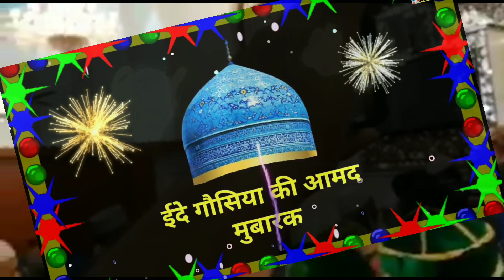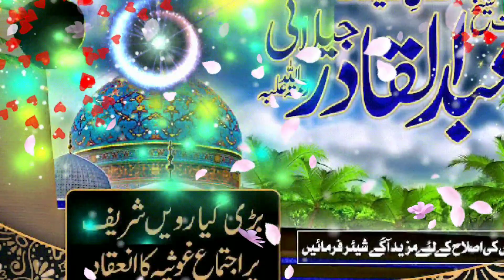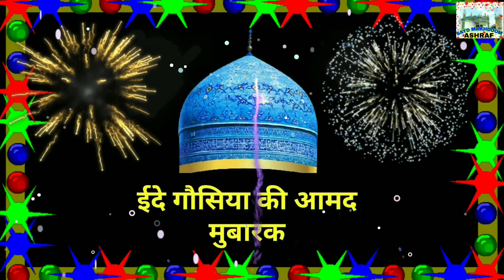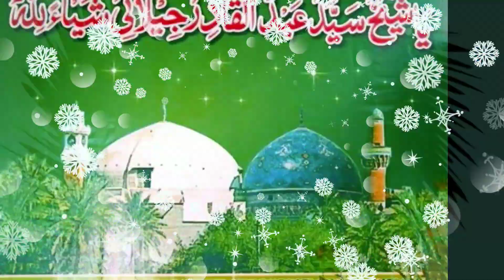Hamare Peer Hain Dono Jahan Me By Sabri Brothers New Qawwali 2019 ( Gaus pak ki qawali)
About Qawwali.
Qawwali reciter: sabri brothers
Qawwali Title: gaus pak ki qawali
Qawwali Video by: Syed Makhdoom Ashraf
Qawwali DOP: Bagdad Sharif
Qawwali Editing: Gulam-E-Makhdoom Ashraf
Artiest - Sabri Brothers
Label: Syed Makhdoom Ashraf Channel

मेरे सभी भाई अगर आपको यह वीडियो अच्छी लगी हो
तो वीडियो को लाइक कर देना और शेयर करना shukriya.

Qawwali
This is avery beautiful New qawwali 2019 by sabri brothers. She is most famous qawwali reciter of the Indian she also famous all our the world. this is his one of the best and New Qawwali 2019 performance in India.New qawwali is HD quality. Syed Makhdoom Ashraf Channel Production Produce This New qawwali 2019 in Full HD and 4K  New qawwali. This New qawwali is new lyric.
This New qawwali is one of the Best qawwali of 2019. This New qawwali 2019 is very beautiful Punjabi qawwali lyric recite by sabri brothers New qawwali and New Kalam.This is a New qawwali 2019 of sabri brothers produce by Syed Makhdoom Ashraf Channel Production.New qawwali By sabri brothers, Hamare Peer Hain Dono Jahan Mein, Punjabi qawwali , New qawwali 2019

About Qawwali

Qawwali Word come from Urdu Language mening is a poetry that specifically praises the Islamic gaus pak He is Descendent of prophet Muhammad (SAW) from both of his parents side . The practice is popular in South Asia Bangladesh,india and Pakistan UK Europe USA and Arab counters commonly People who recite qawwali are Known as qawwali singing sabri Brothers.This is a first Sufism urs Live  and dargah Sharif channel on Youtube.This is a New qawwali By sabri brothers,Hamare Peer Hain Dono Jahan Mein, qawwali , New qawwali 2019
Here is lyric of Punjabi qawwali.

New qawwali By sabri brothers,Hamare Peer Hain Dono Jahan Mein, Punjabi qawwali , New qawwali 2019

About qawwali
QAWWALI – that specifically praises the Gause pak He is Descendent of prophet Muhammad (SAW) from both of his parents side The practice is popular in South Asia ( Pakistan and India ), commonly in Urdu or Punjabi language qawwali 2019 People who recite qawwali are known as qawwali singer or qawwali sabri brothers Reciter.
It is difficult to trace the history of New qawwali qawwal since no authenticated record of when it was initiated can be found. One early author, gause azam dastagir (R.A) , was known as Shair-e-Darbaar-e-Gause Azam. Even before accepting Islam he was a poet, but after embracing Islam he gave a new turn to his poetry and started writing NEW QAWWALI Sharif in honor of Abdul Qadir Jilani . He was famous for his poetry that defended gause azam dastgir bade peer in response to rival poets that attacked him and his religion. Therefore Khwaja Garib Nawaz (R.A) is known as the first lestion (Qawwali) of that time. After that many a poet followed this trend and totally dedicated themselves to writing New qawwali. Sabri brothers New qawwali - Hamare Peer hain - New qawwali 2019 - Qawwali HD New qawwali By sabri brothers , hamare Peer hain gause azam jilani , Punjabi Qawwali , New qawwali 2019

It is difficult to trace the history of qawwali singer since no authenticated record of when it was initiated can be found. One early author, Hassan, was known as Shane Auliya Gause pak. Even before accepting Islam he was a poet, but after embracing Islam he gave a new turn to his poetry and started writing qawwali in honor of khwaja garib nawaz . He was famous for his poetry that defended Sufism in response to rival poets that attacked him and his religion. Therefore, Hassan is known as the first sana-khawaan (Qawwali ) of that time. After that many a poet followed this trend and totally dedicated themselves to writing qawwali Sharif.

The word mehfil sama qawwali derives from the Arabic urdu word mehfil?), which means a (festive) "gathering to entertain (or praise someone)." Mehfil-e-Sama is an Islamic mehfil which people sit and recite poetry in the praise of the Prophet Muhammad & All Sufism.We Collect Mehfil e Sama Latest And Old All Around From India.Visit This Page and Different Famous Pakistani qawwali Khawan's Latest Mehfil Sama Qawwali.This is a Sabri Brothers New Qawwali - Hamare Peer Hain Dono Jahan Me - New Qawwali 2019 - Qawwali HD New Qawwali By Sabri Brothers, Hamare Peer Hain, Punjabi Qawwali, New qawwali 2019

Thank You to Reading and watching Naats Sharif Video Hope you enjoy watching Naat of Qaria Sidra Ramzan .

Sabri Brothers New Qawwali - Hamare Peer hain Dono Jahan Me - New Qawwali 2019 - Qawwali HD